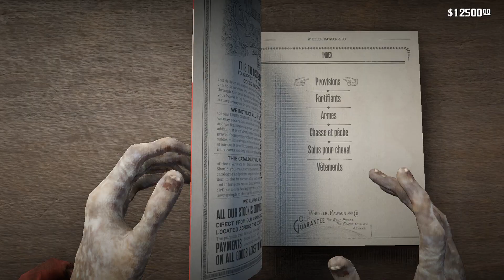LE SOLDAT DE L'ENFER!!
*La phrase en question*
A_M_M_UniCorpse_01